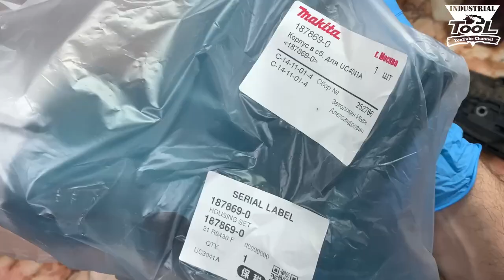Makita UC4041A замена корпуса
Меняю корпус цепной пилы makita uc4041A
✅ Потдержать канал материально (собираю на микрофон) Собираю на микрофон Rode Wireless GO Стоимость микрофона 16245 ₽ Собрано 500р Спасибо: 1. Алексей Кучеренко - 500 рублей